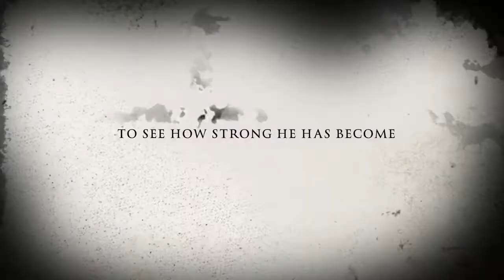Damian's Extreme Birthday Workout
The trailer for the longer film documenting Damian's incredible extreme birthday 30 minute workout at Extreme Fitness Personal Training in Fallsington PA.
ExtremefitnessPA.com
Extremefitnessfilms.com